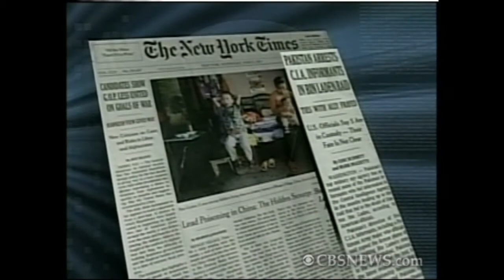The Bin Laden Trail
CBS News Foreign Affairs Analyst Pamela Falk discusses the strained relationship between the US and Pakistan.